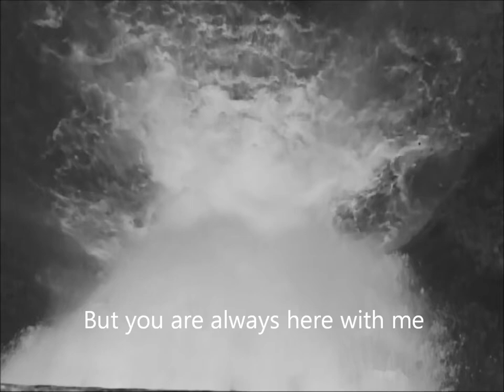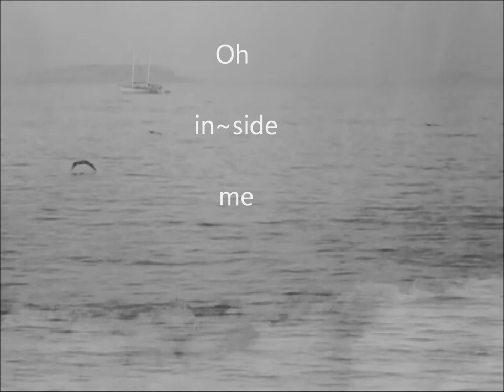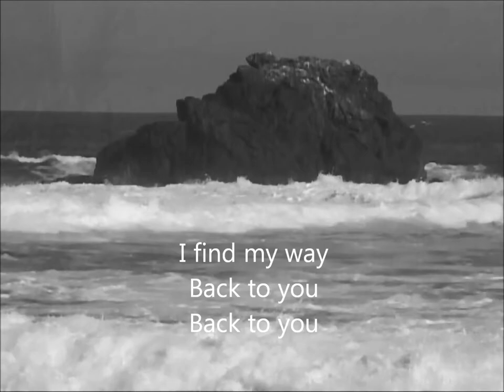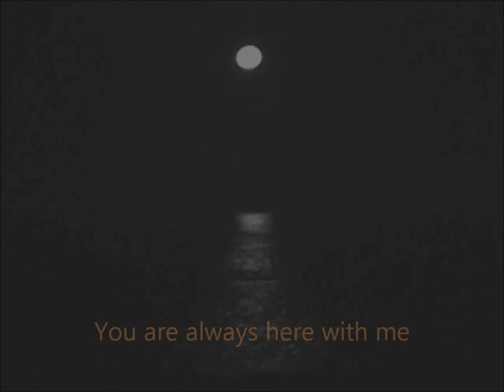Here with Me(Lylics) Susie Suh X Robot Koch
Susie Suh x Robot Koch
Featured on the 3rd episode of the Blacklist